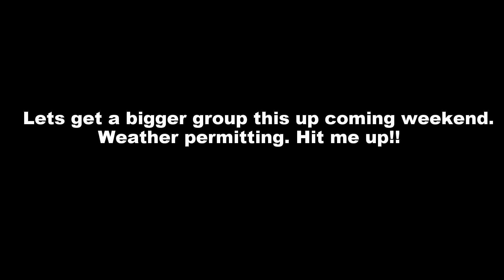Sunday Cruisin!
Haters gonna Hate, but the song is the only one that mixed well